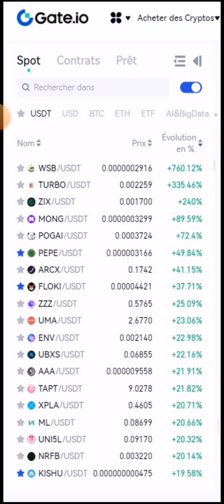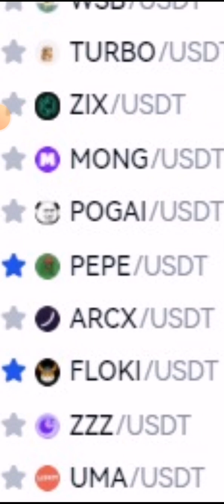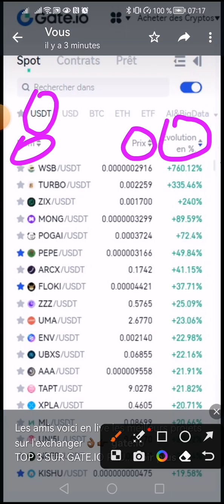[gate.io] la meilleure plateforme pour faire des rentabilité intéressant 😜😜😂 Gate.io a déjà 10 ans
TOP *3 SUR GATE.IO* PLUS *9000% EN 3 SEMAINES* tu veux acheter pepecoin voici la plate-forme centralisée

 👇▬▬▬▬▬▬▬ ➡️ME SUIVRE ▬▬▬▬▬▬▬ 🎯
🔔 Merci 😊

✅USDT --TRC20:👉👉THDkZfN3faVNSS2cPCCEkwWvAQFMnWg2du
✅BTC:👉👉 18oFxu97krTB77NDnLtccaHHhnyc6cAxcA
✅ETH:👉👉 0x4F890CF9CB90843681aB204f73155c83d90036c7
✅BNB:👉👉 bnb12kygzll7vsdgaa2kahmvtk5nvr2754m56t9ygr
✅TRX:👉👉 THDkZfN3faVNSS2cPCCEkwWvAQFMnWg2du

🔔 Merci 😊